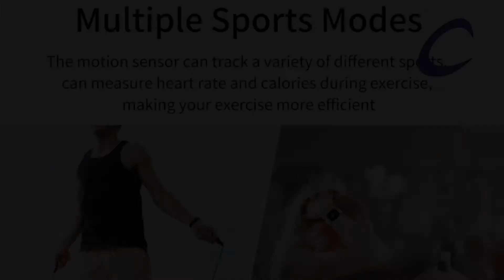SmartWatch Y68 cosmetech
SmartWatch Y68